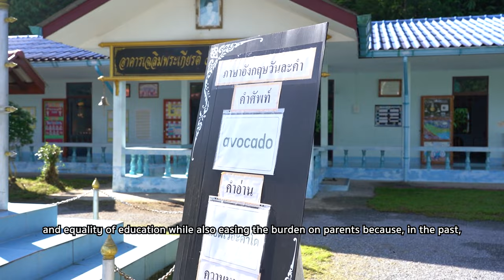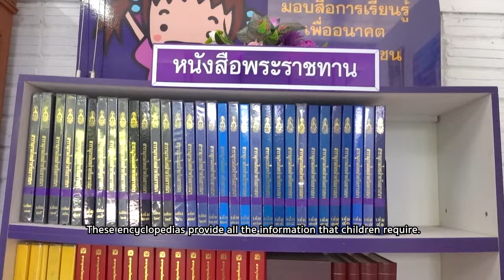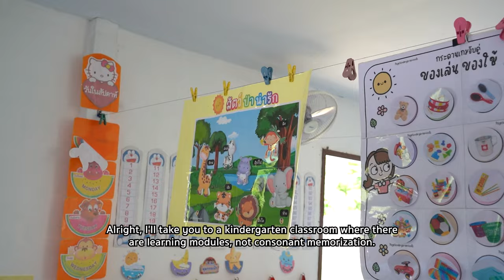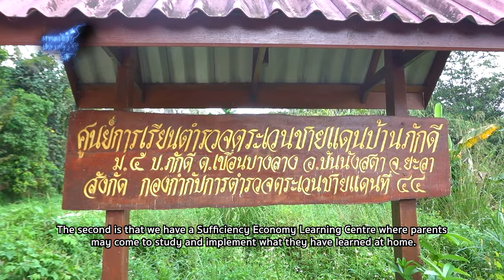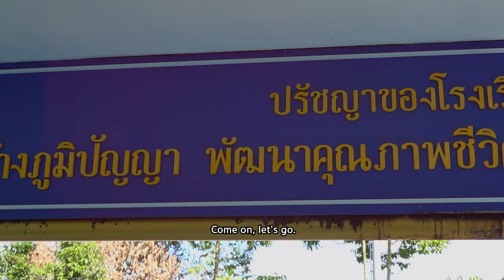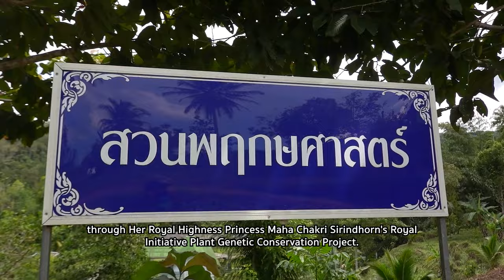ท่องศูนย์การเรียนรู้ฯ มุ่งสู่บ้านภักดี I กู๊ดเดย์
ท่องศูนย์การเรียนรู้ฯ มุ่งสู่บ้านภักดี